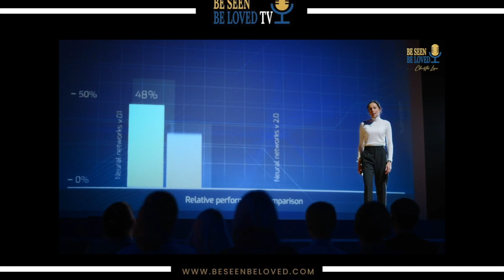Business Branding for Expert Positioning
This week, I share how elevating your business through branding and expert positioning is vital as it establishes trust, credibility, and differentiation in a competitive marketplace, leading to increased business opportunities.

As a speaker, it helps you build a strong personal brand, positioning you as an authority in your field and attracting more speaking engagements and opportunities for professional growth

Christie Love  is a Keynote Motivational Speaker, Communication & Connection Coach, Executive Trainer, Podcaster, and TV Show Host